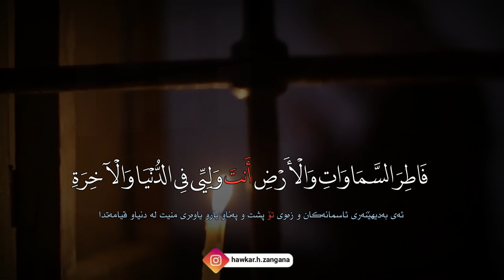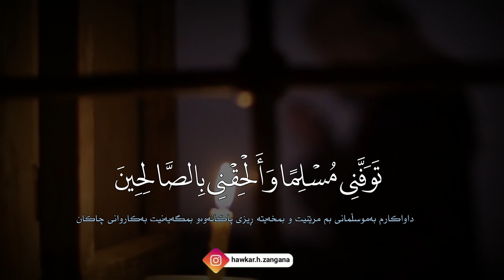الأدعية القرآنية ’’ بصوت القارئ رعد محمد الكردي ,, أستوديو إذاعة القرآن الكريم في الشارقة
دوعاکانى قورئانى پێرۆز ’’
بەدە نگى قورئان خۆێن رعد محمد لە ستۆدیۆی شاریقە _ ئیمارات "

تسجيل الأدعية القرآنية ’’
بصوت القارئ رعد محمد الكردي ,, في أستوديو إذاعة القرآن الكريم في الشارقة "